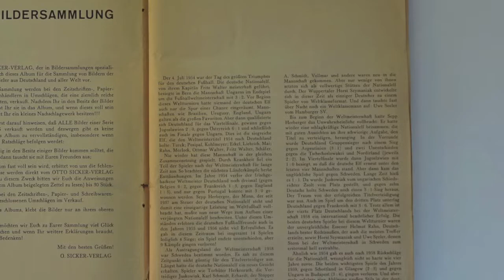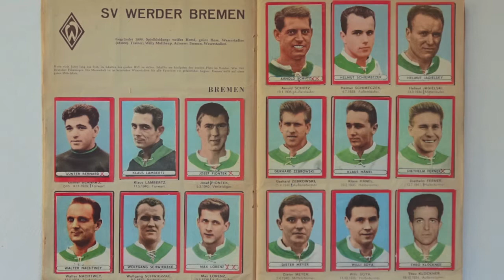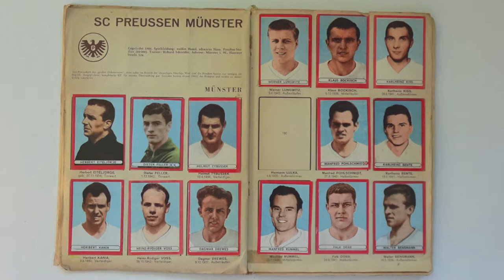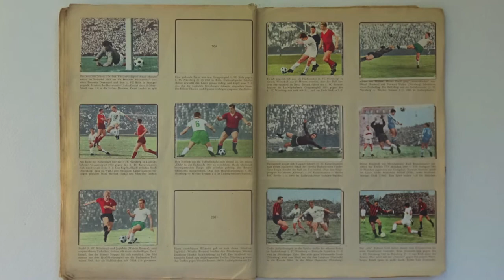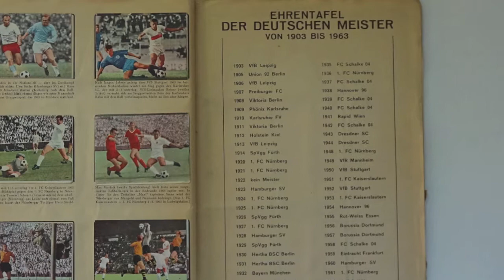Fußball-Sammelalbum | 1963/64 | Rhein-Eifel.TV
– Das Sammelalbum zur ersten Fußball-Bundesligasaison 1963/64 mit damals noch handkolorierten Fotos der Spieler des Otto Sicker Verlag aus Wiesbaden.